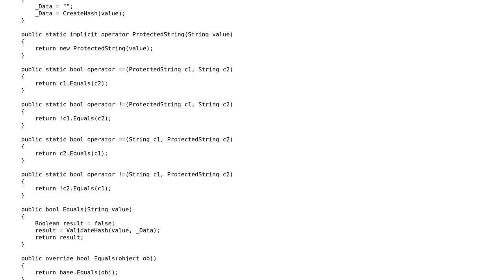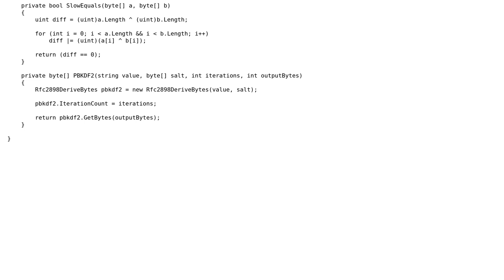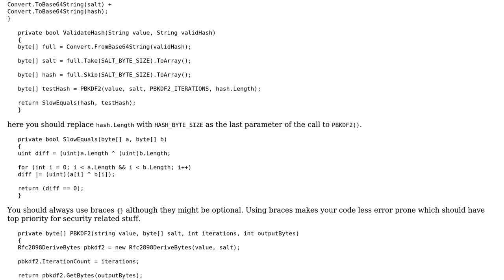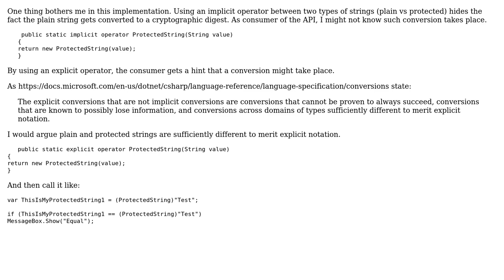A hash-signature-type which tests on comparing against normal strings (3 Solutions!!)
A hash-signature-type which tests on comparing against normal strings

With thanks & praise to God, and with thanks to the many people who have made this project possible! | Content (except music & images) licensed under CC BY-SA | Music | Images & others | With thanks to user Heslacher user dfhwze user Deduplicator user David Carrigan and the Stack Exchange Network Trademarks are property of their respective owners. You are responsible for your own actions.